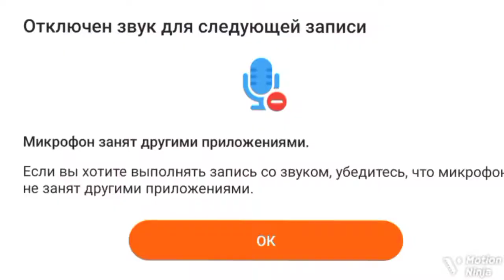ТОП 3 РАБОТЫ НА АРИЗОНЕ РП//Samp Mobile//Arizona RP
Мой ник при регистрации: Wiliiam_Vega